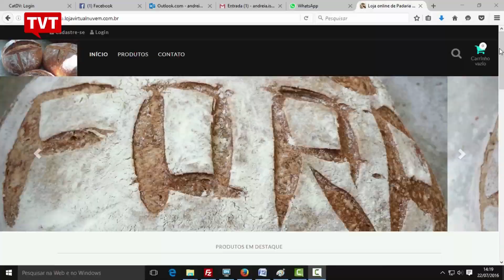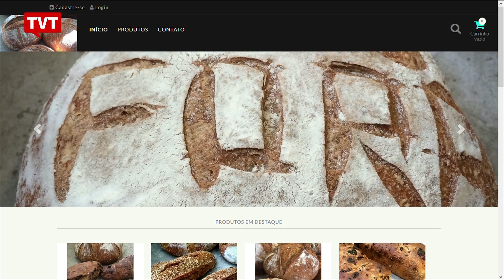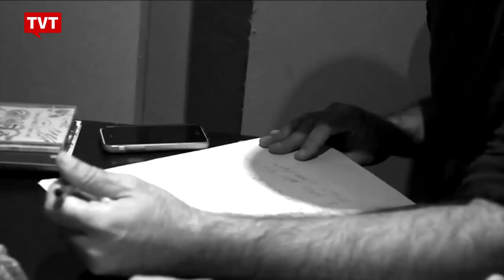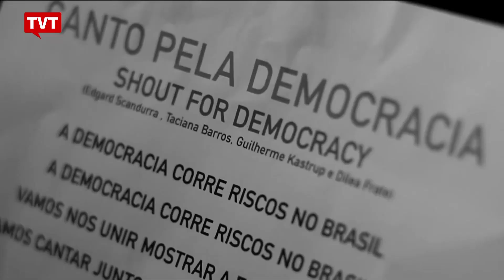Panorama: Destaques da Semana de 18/07/2016 - 1/2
Matérias que foram destaques de 18 à 23/07/2016​

O Panorama mostra as maneiras originais e criativas que pessoas têm encontrado para se manifestar contra o governo interino de Michel Temer.

O programa traz também a decisão do tribunal internacional que concluiu que o processo de impeachment da Presidenta Dilma Rousseff é golpe e viola a Convenção Americana dos Direitos Humanos.